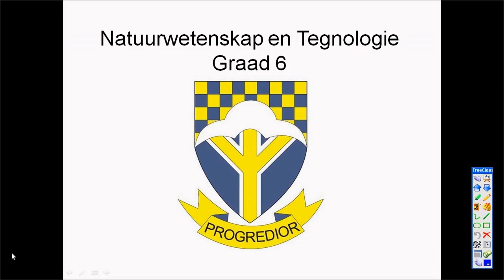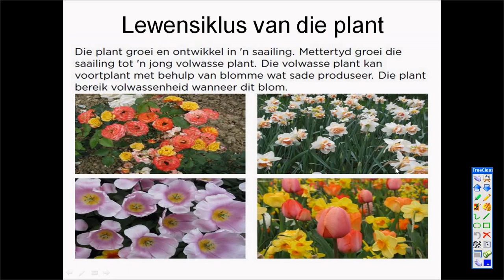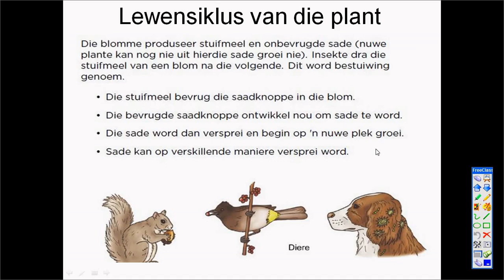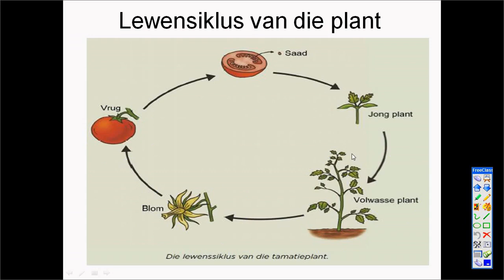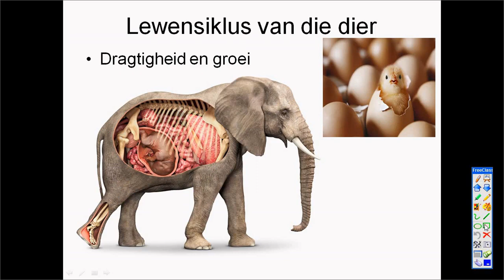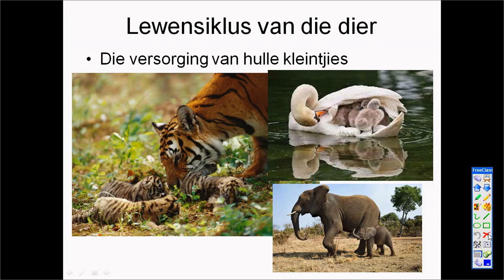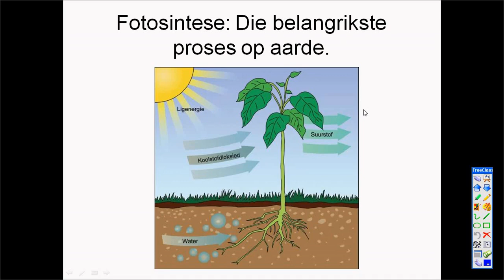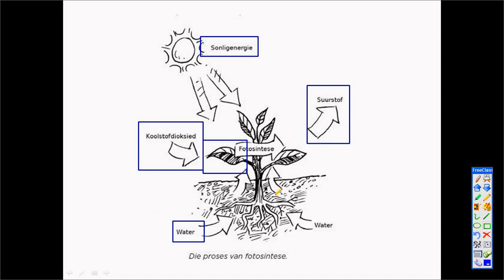Graad 6 NWT Kwartaal 1 Fotosintese en Lewenssiklusse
Verstaan Fotosintese en Lewenssiklusse